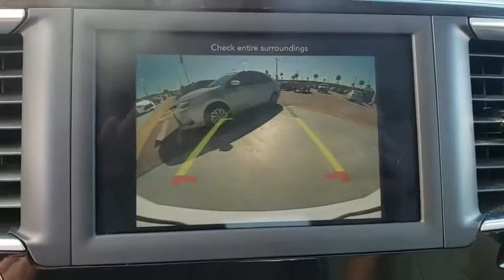2019 Chrysler Pacifica Davenport, Celebration, Kissimmee, Lakeland, Sebring, FL PKR548026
Bright White Clearcoat Used 2019 Chrysler Pacifica available in Davenport, Florida at Miracle Toyota. Servicing the Celebration, Kissimmee, Lakeland, Sebring, FL area.
2019 Chrysler Pacifica Touring L - Stock#: PKR548026 - VIN#: 2C4RC1BG6KR548026

Miracle Toyota
37048 US-27

Recent Arrival! Includes the Remainder of the Factory Warranty.19/28 City/Highway MPG 2019 Chrysler Pacifica Touring L 3.6L V6 24V VVT Bright White Clearcoat.